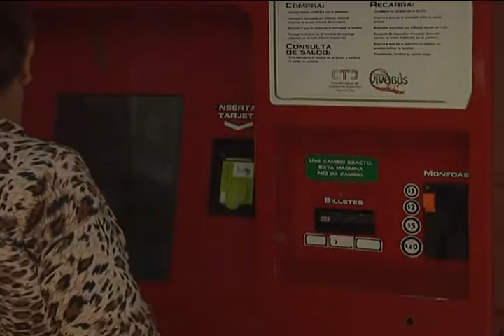VID Presentación Rutas